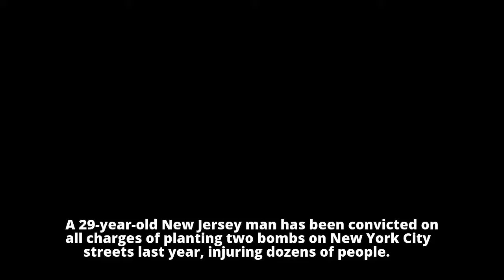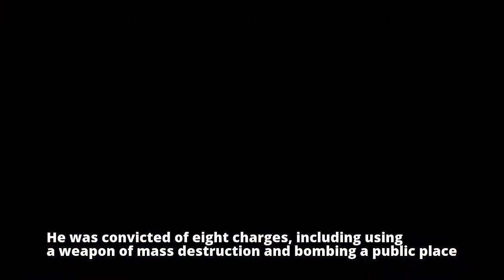Ahmad Khan Rahimi found guilty of New York bombing - BBC NewsBBC News